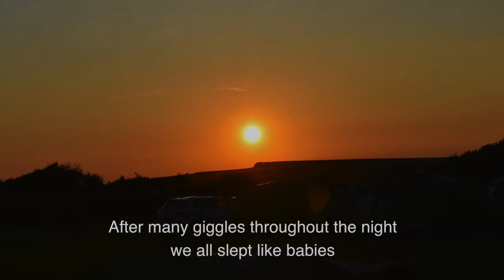Isle of Wight Motorcycle Tour: The Big Goodbye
The BIG goodbye - after an amazing days ride Mav keeps thinking about Kris's body :-) and we head back to camp for beers and a stroll along the beach. We have a great night and get up early to prepare for the journey home, sadly we bid farewell to Island Biker and board our ferry home - oh and Mav trips up again!!